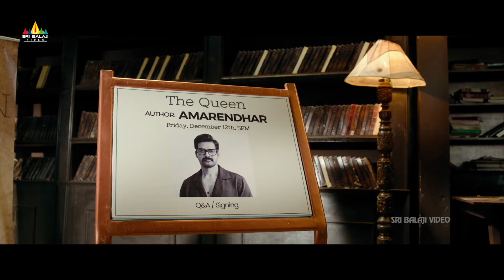Kajal & Naveen Chandra Best Scene | Satyabhama | Nagineedu | Latest Kannada Dubbed Movie Scenes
Watch & Enjoy Satyabhama Latest Suspense & Action Kannada Movie Scenes on @SriBalajiKannadaMovies

Movie Details :
Star Cast : Kajal Aggarwal,Naveen Chandra, Prakash Raj, Nagineedu,Harsha Vardhan, Ravi Varma,Payal Radhakrishna & others
Writer-Director : Suman Chikkala
Producers : Bobby Tikka, Srinivas Rao Takkalapelly
Banner : Aurum ArtsScreenplay : Sashi Kiran Tikka
Story : Ramesh Yadma, Prashanth Reddy Motadoo

Story : ACP Satyabhama investigates a missing person case that leads to uncovering dark secrets across shadowy towns while her past haunts her. She races to find the truth and redemption amidst a high-stake investigation.